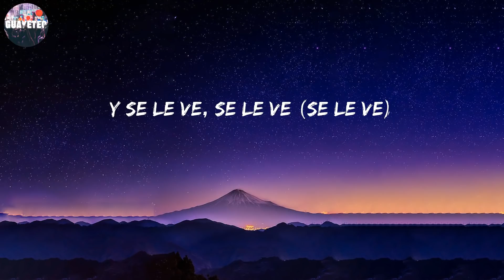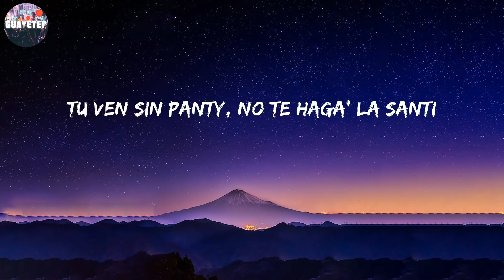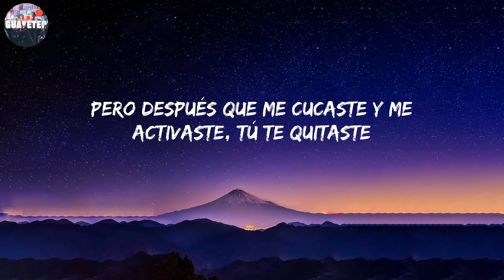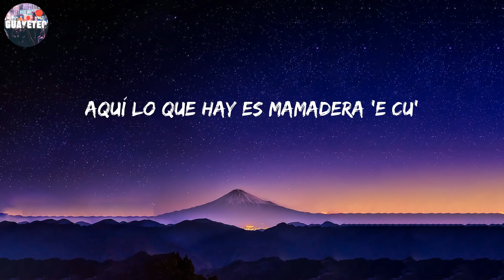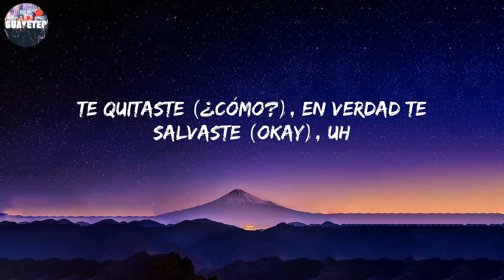Sech - Se Le Ve (Letra/Lyrics)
Tanto que fronteaste y te quitaste (¿cómo?), Bienvenidas al party (ah), Te quitaste (¿cómo?), En verdad te salvaste, uh